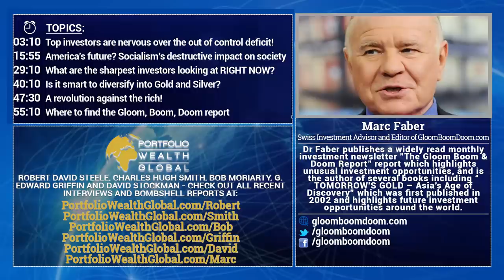MARC FABER: THE STORM HAS NOT HIT YET!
Get Immediate Access to our Exclusive Report on the Coming STOCK MARKET CRASH

The Gold Bull Market is Weeks Away From Hitting FULL THROTTLE.

Cannabis Legalization is a HUGE Industry - the Potential Fortunes are Incredible.